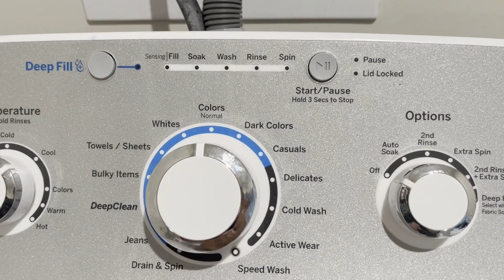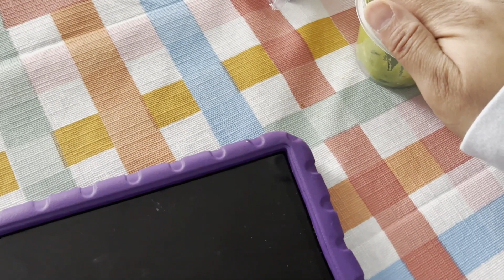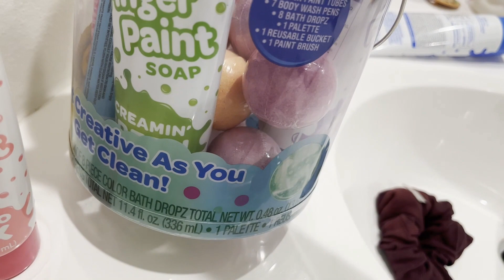ASMR Cleaning video/Come clean my house with me!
It is Saturday, so it is time to clean the house. Come with me ASMR style.

Bath toys

Paint set was from Costco, but here is a smaller similar one